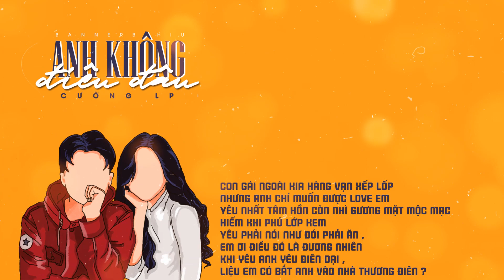Anh Không Điêu Đâu - Cường LP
Tên Bài Hát: Anh Không Điêu Đâu - Cường LP

Địa chỉ: 283 Khương Trung, Thanh Xuân, Hà Nội